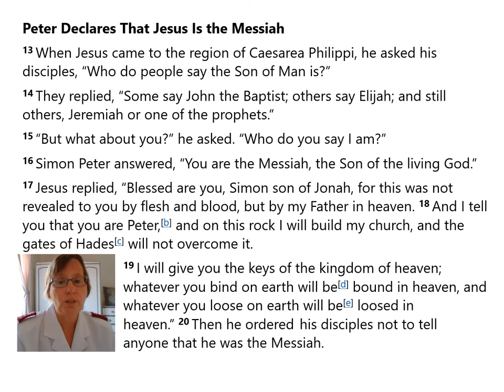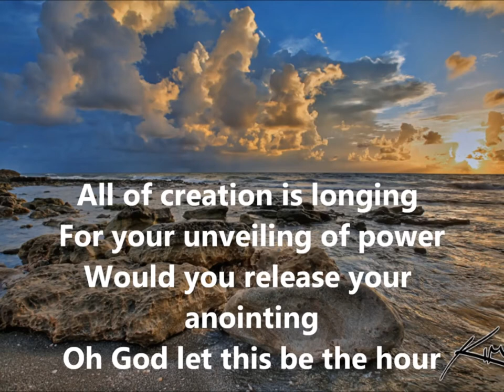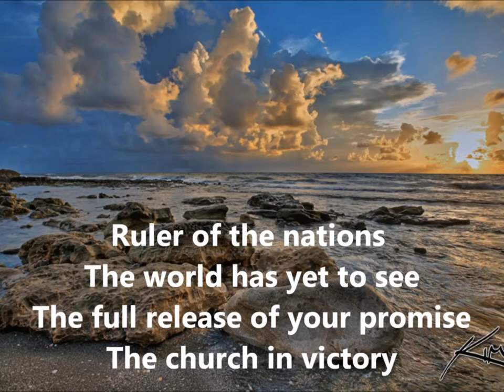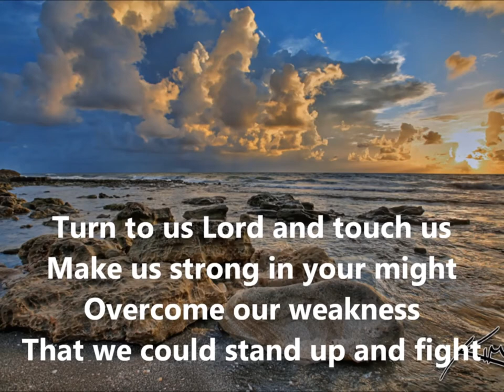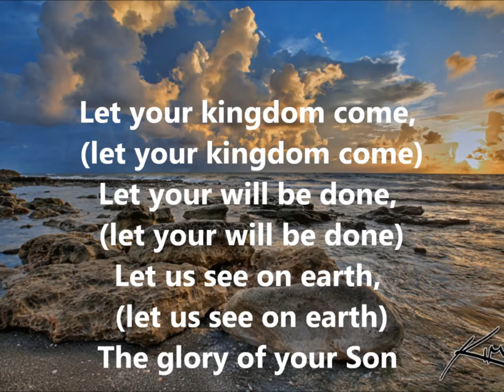sunday 15 August